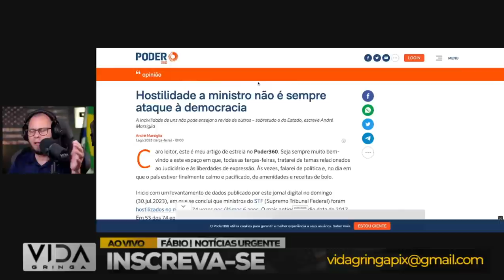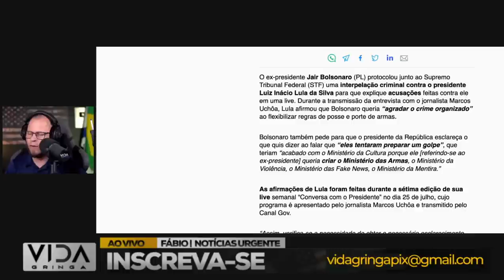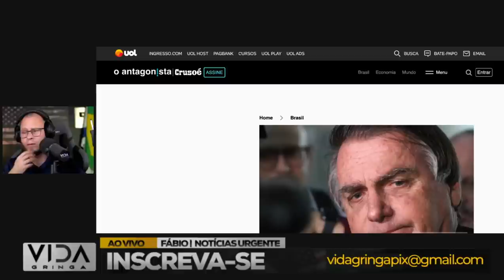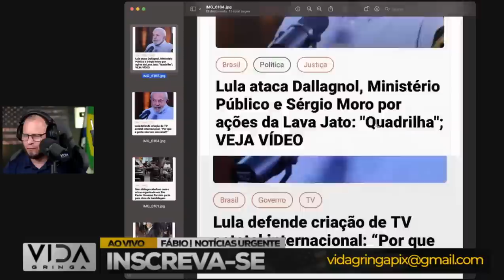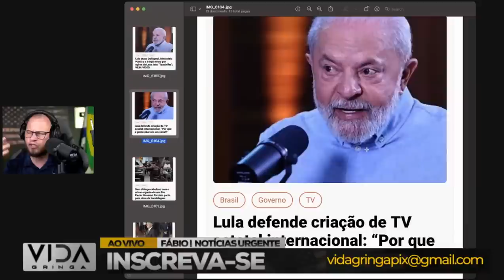Bomba‼️ A Jogada que Pode Acabar com o Lulismo G. Dias pode ser preso a qualquer momento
🚨 Bomba‼️ A Jogada que Pode Destruir o Lulismo - G. Dias Pode Ser Preso a Qualquer Momento 💣

Nesta reportagem bombástica, trazemos à tona uma jogada política que pode ter repercussões devastadoras para o Lulismo. Enquanto o ex-ministro G. Dias enfrenta a possibilidade iminente de prisão, o governo de Lula se vê diante de uma encruzilhada que pode abalar suas estruturas.

Desvendando os detalhes dessa situação crítica, mergulhamos nas implicações das acusações envolvendo G. Dias e como isso pode afetar profundamente o Lulismo e a política nacional.

Acompanhe conosco essa investigação em tempo real, onde buscaremos entender as consequências dessa jogada arriscada para o futuro político do país e as possíveis reviravoltas no cenário governamental. Prepare-se para uma narrativa repleta de tensões e reviravoltas que podem mudar o curso da história política. 🔥